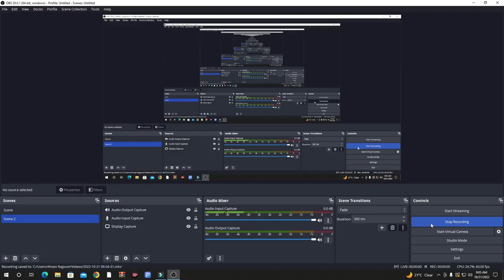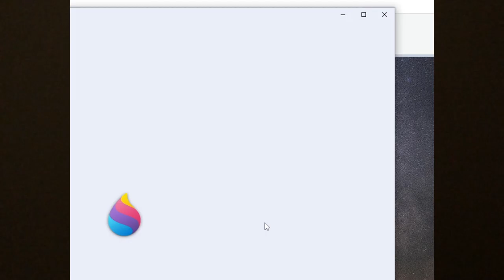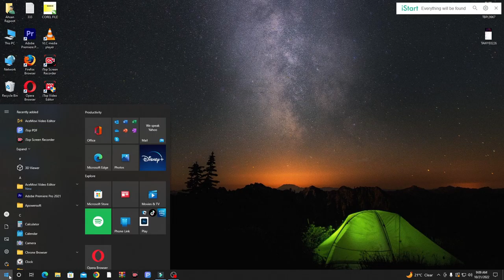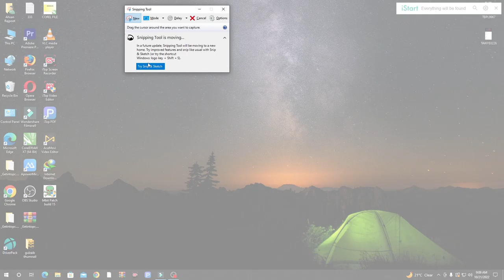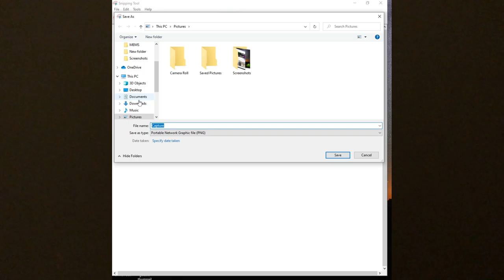How to capture screen shot in PC Computer laptop|| 3 Pattern other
How to Earn money online from what's app in Pakistan || How to make money online without Investment  || How to make money in Pakistan Easy pattern

◼ Facebook Earning Course, Fiverr Earning Course, YouTube & YouTube SEO Course

Is Video Main Hum Mobile Se what's app use ker k online Earning ka tareeqa Seekhein Ge. How to Earn money online from what's app, kasy group join Kerty hain or kasy Earn Kerty hain is sy.

Zaib studio for Islamic topic
_____________________________/SOCIAL LINKS\___________________________________

Thanks for reading: